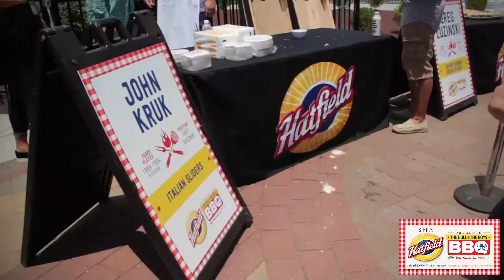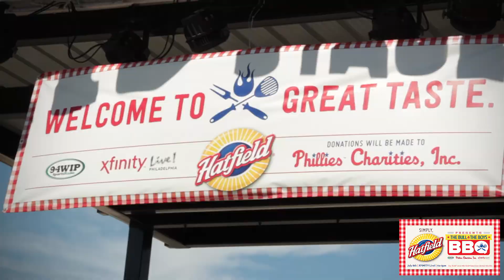Hatfield Meats Presents The Bull & The Boys BBQ